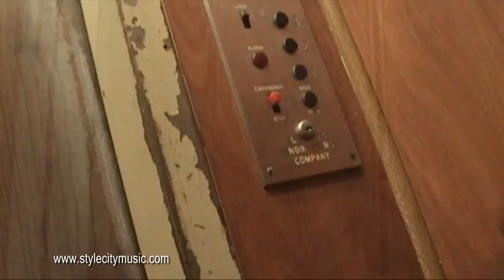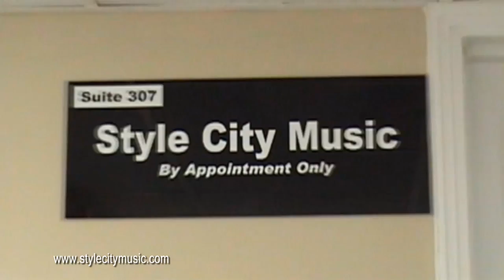Style City Music - Open Your Mind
Open Your Mind by Q'

It's Your Life and You're In control,
You try To get By With The Things You Know,
Consequence Upsets Your Soul,
But Sometimes You Gotta Let Go.
Make Your Plans Leave Room For Change,
But Never Forget The Plans You've Made,
Turned Around and rearranged,
But Let Your Goals Remain The same.
Cause You Never Know What You'll Find,
Unless You Open Your Mind.

Some Days You Gotta Face The Fact,
That It Makes No difference If You're White Or Black,
Cause Only You Can Change Where You're At,
But Only If You Keep Your Mind Intact,
Fall Down Upon Your Knees,
And Makes No difference What You Believe,
If You Traveled Across The Seas,
You'll See You're Just Like Me.
Looking Through The third Eye.

Only You Can Live Your Life,
So choose To do Just What You Like,
Find A Path That Just feels Right,
And Try To Walk In The Light,
Happy Or Sad Is yours to Choose,
But Only You Know If You win Or Lose,
So Play The Game By your Own rules,
And No One Else Can Fill Your Shoes.
Cuase You Never Know What You'll Find,